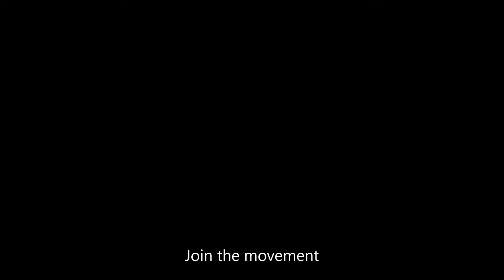Migos- Rich Nigga Freestlye ft Mango (Promo)